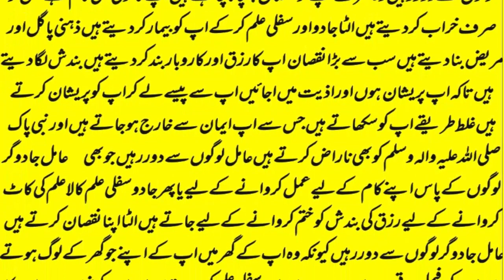wazifa for love,mohabbat ka wazifa,dua for love,wazifa for love marriage,rohani book ka wazifa,love